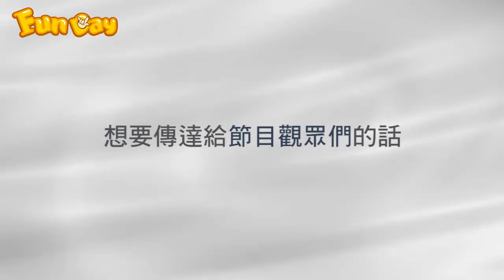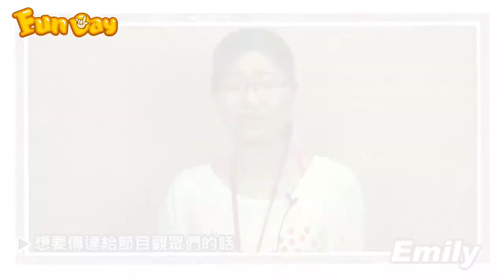【Funday Times】Funday Tutors - Jasper & Emily專訪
你是否對於外國人在台灣的生活感到好奇？又是否也想知道他們對台灣的感受是如何呢？
Jasper和Emliy老師將各自與大家分享在台灣的生活經驗與想法，讓我們一起來聽聽他們怎麼說吧！